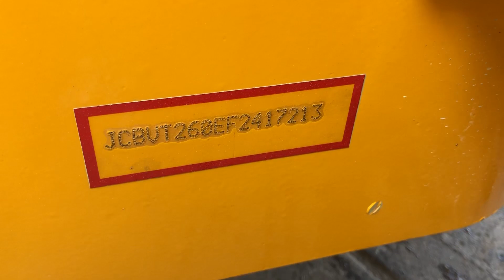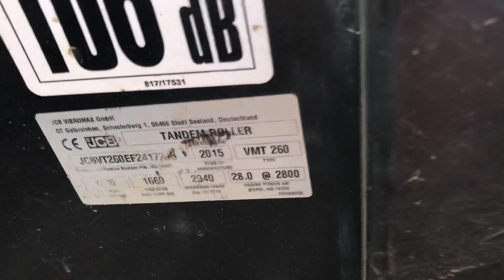FOR SALE: 2015 JCB VMT260-120